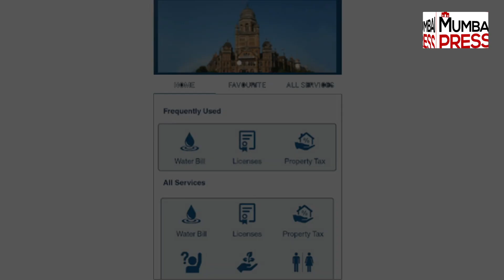Agar Aap Mumbai Main Qurbani Kar Rahe Ho To Yeh Video Dekhna Na Bhoolen...| Mumbai Press